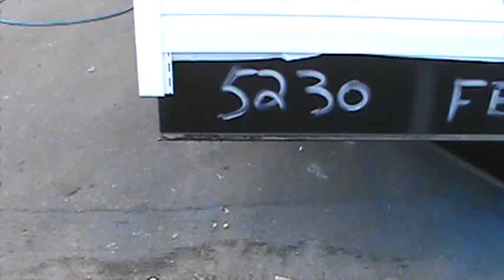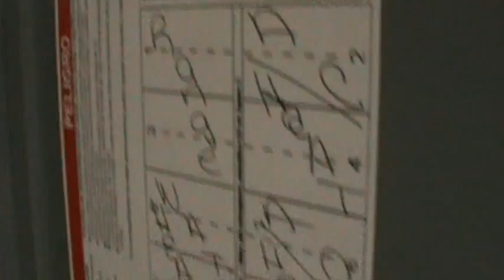5230 SB N